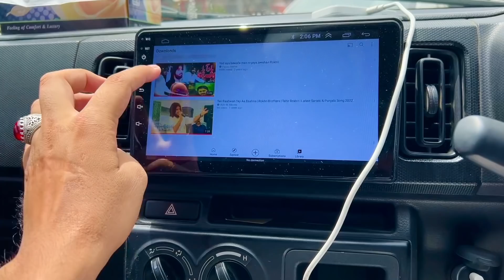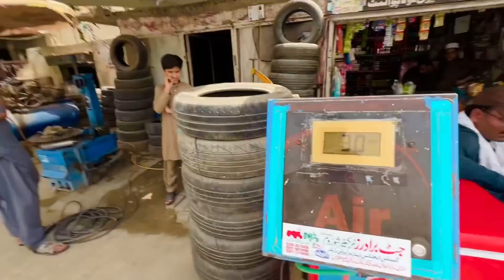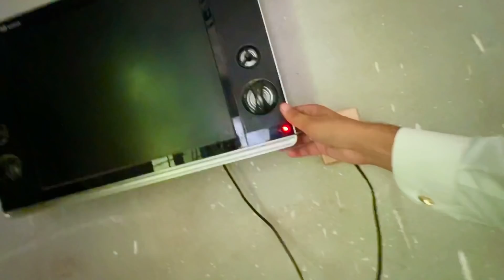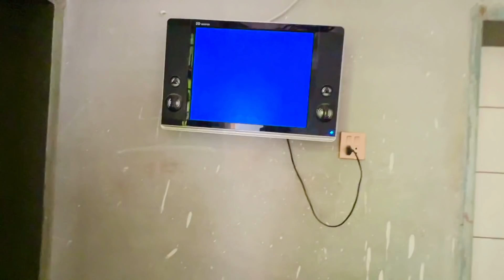Mery Abu jan Rozz Koy New Chez Banaty Rahyty Hain😍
Kis Ki Shamat Ayi Hai ???😜